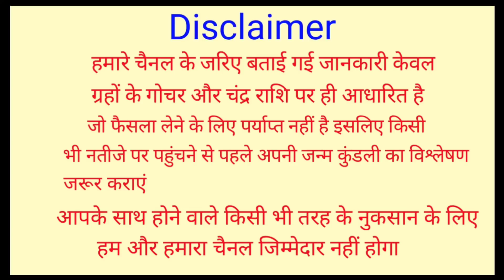कन्या राशि 8,9,10,11,12,13 फरवरी 2021 | Kanya Rashi 8,9,10,11,12,13 February 2021 | Virgo Rashifal